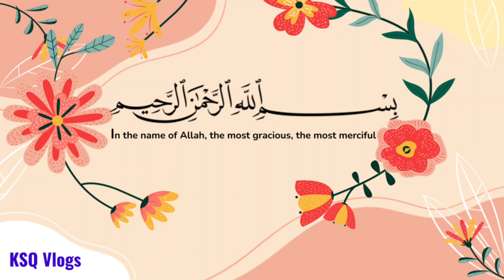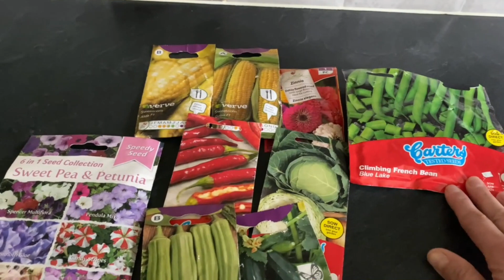Kitchen Garden 2021| My New Green house| Simple Gardening Vlog 2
From spring to summer gardening journey. 🌺
MY GARDEN VLOGS 🌸

Me and My Family  will share our Gardening journey From March till September in these vlogs.

In today's vlog I will show you which seeds we are planting and how we are setting up the New green house.
KSQVlogs 🌻